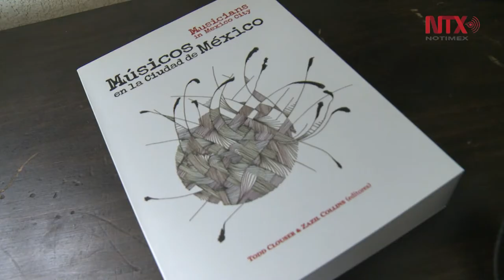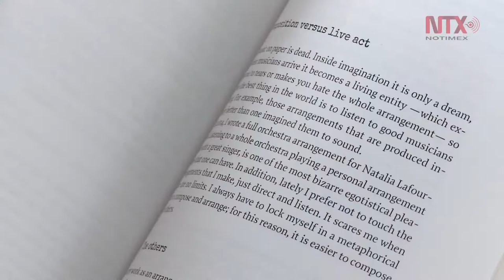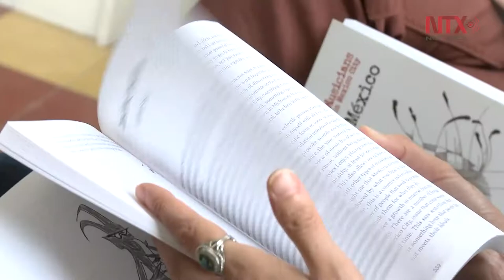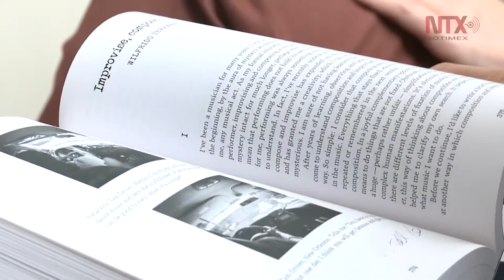Músicos en la Ciudad de México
El próximo 20 de abril el Teatro Esperanza Iris, abrirá sus puertas para recibir al equipo de artistas que conforman este proyecto